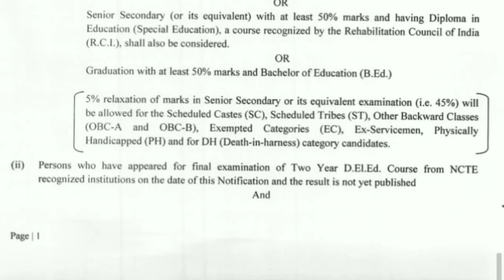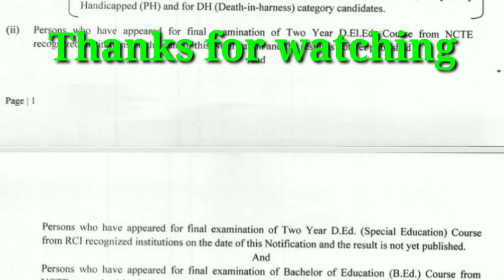TET 2022 New notification | B.ed applicable | primary tet news today | tet online application date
In this video we discuss on Primary tet 2022 and tet online application date

APTF Important

tet online application date